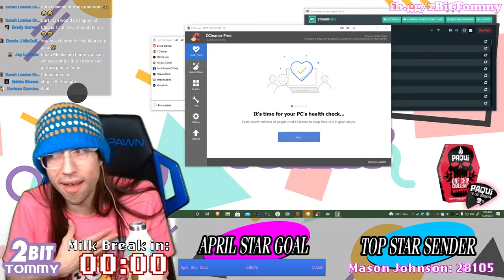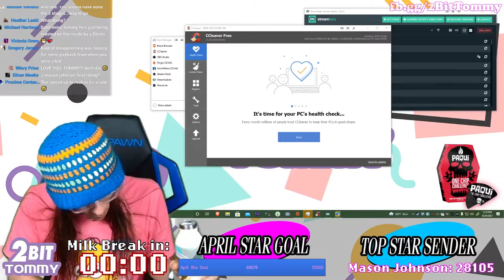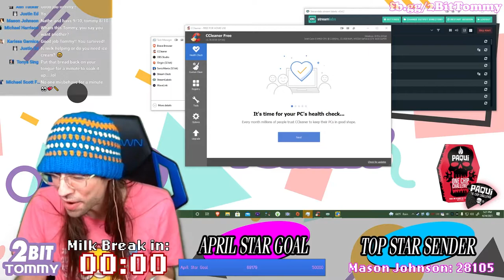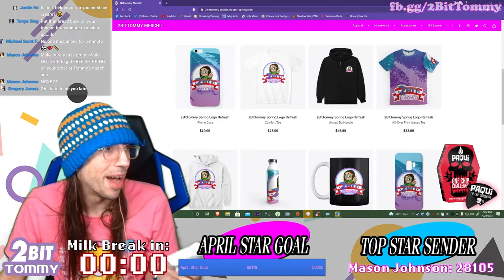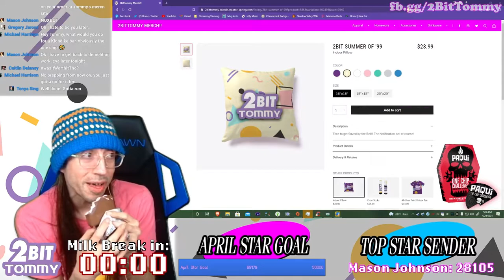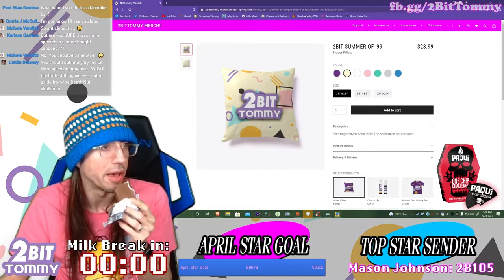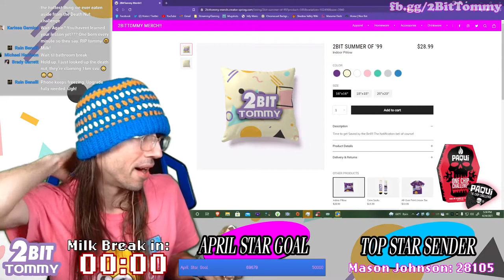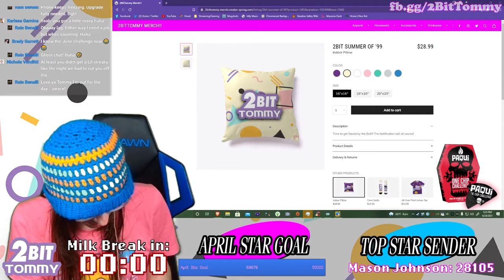2BitTommy's One Chip Challenge Attempt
After smashing my star goal I made good on my promise of taking the One Chip Challenge!! Yes I ate some bread before the 5 minute mark but it honestly had zero effect on the torture that is The One Chip Challenge!!

Be sure to check out my nightly streams over on Facebook Gaming!!
I go live every night around 9:30PM EST